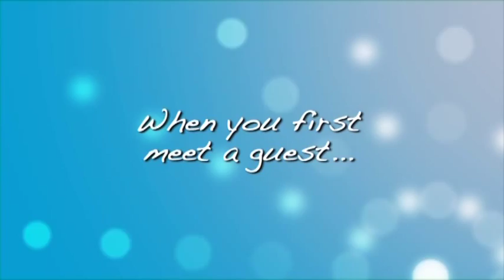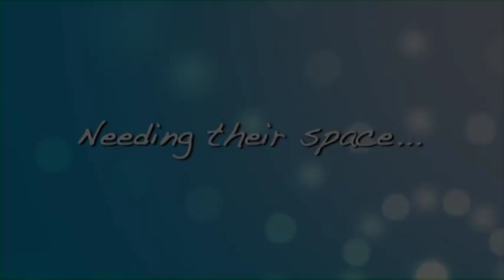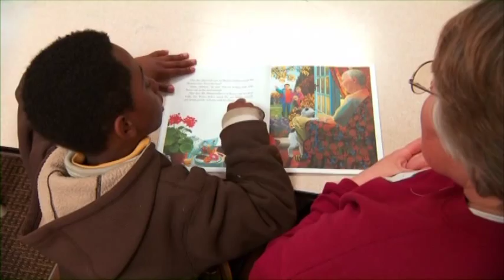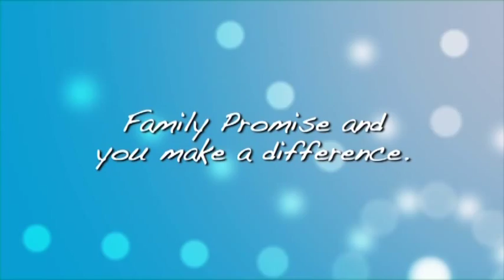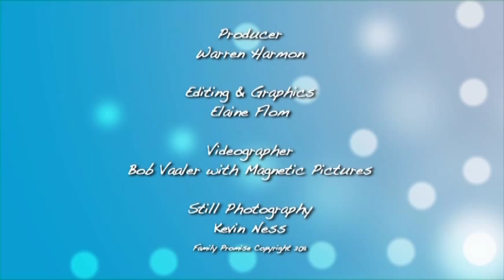Family Promise - Training for Volunteers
Family Promise
How Can I Help?
Training for Volunteers